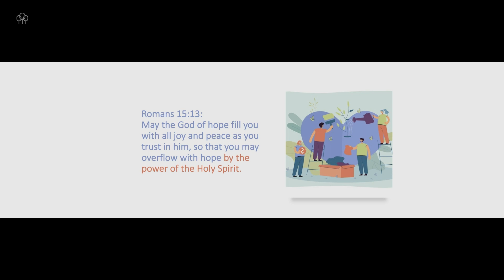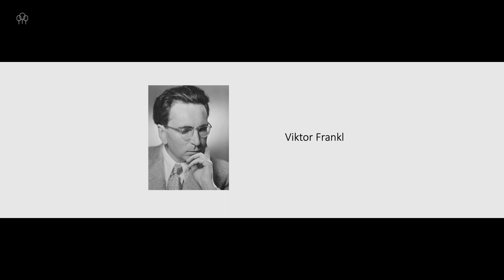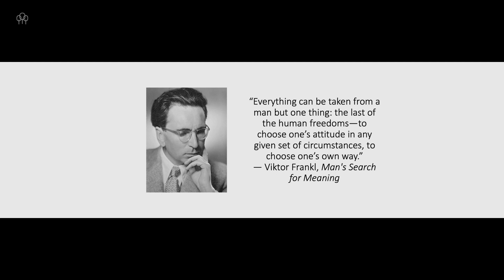Ian Hussey - Dealers of Hope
What are you dealing?  In a world in a state of perpetual crisis Jesus brings hope.  Can you be a dealer of hope too?